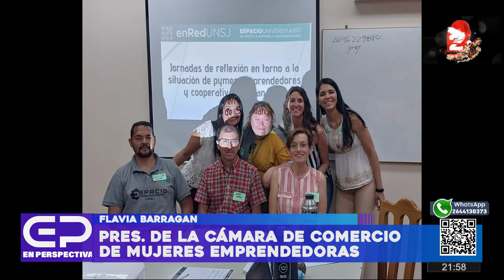Flavia Barragan, cámara de empres. y empren.: "En los dptos alejados llega un incremento del 40%"